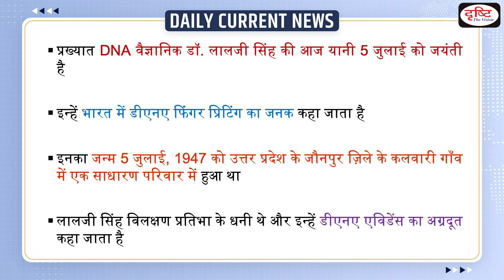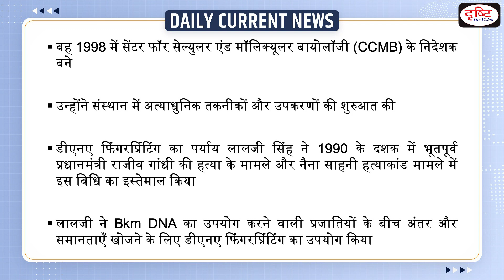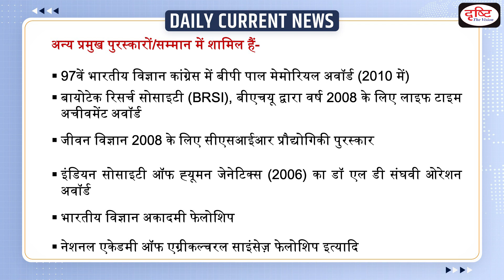Father of DNA fingerprinting Lalji Singh Birthday : Daily Current News | Drishti IAS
July 5 marks the birth anniversary of the pioneer of DNA evidence, Lalji Singh. He was one of the leading lights in taking DNA fingerprinting to the mainstream in India. He was awarded the Padma Shri by the Government of India in 2004.

1. Videos by Dr. Vikas Divyakriti

2. Concept Talk- By Dr. Vikas Divyakirti